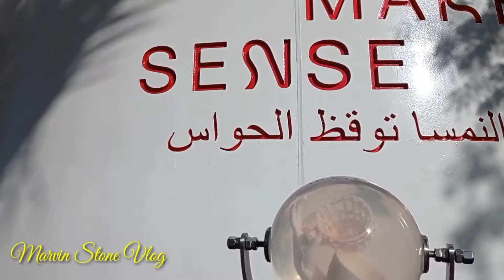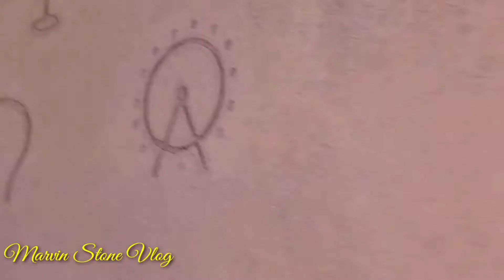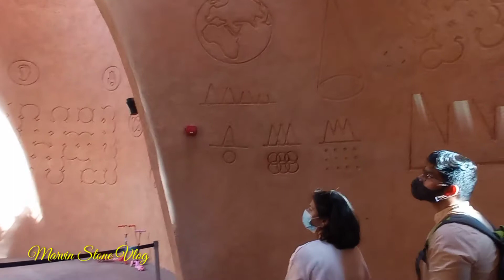PART 1| Austria Pavilion | Expo 2020 Dubai